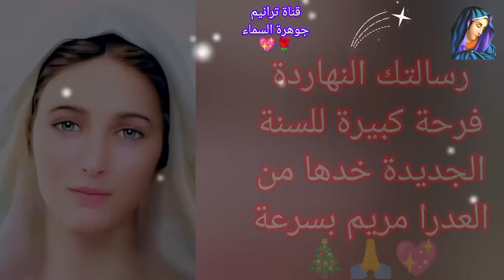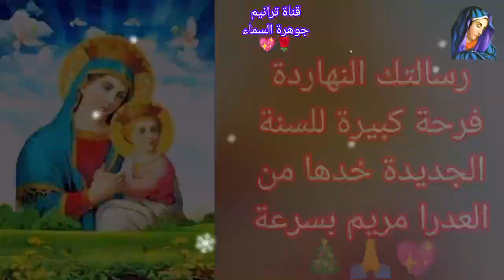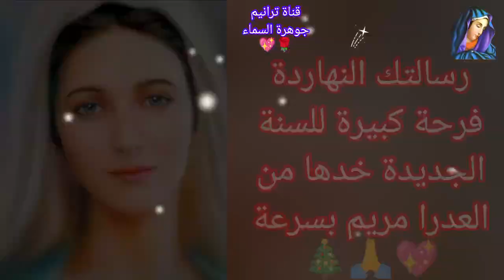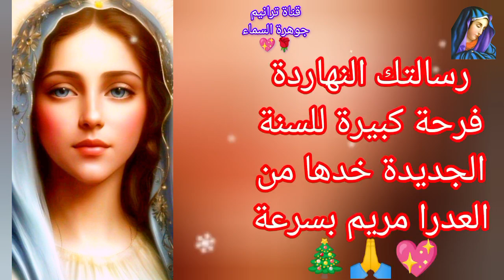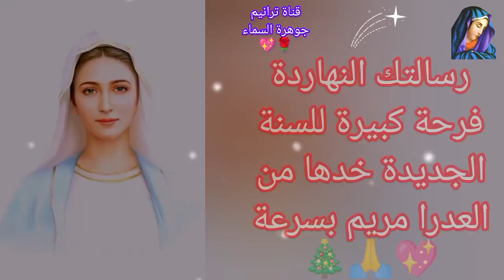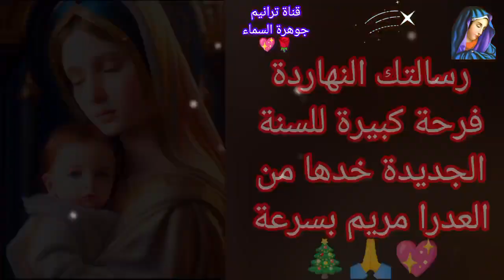رسالة لك النهاردة . فرحة كبيرة للسنة الجديدة خدها من العدرا مريم ام النور بسرعة